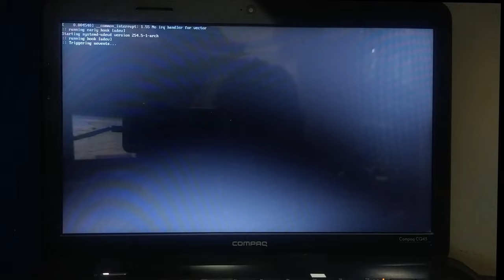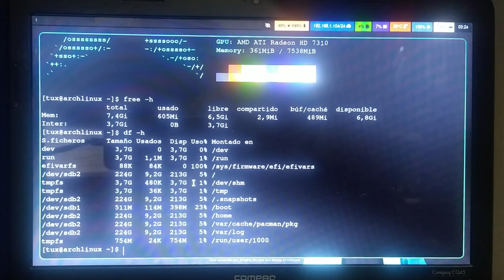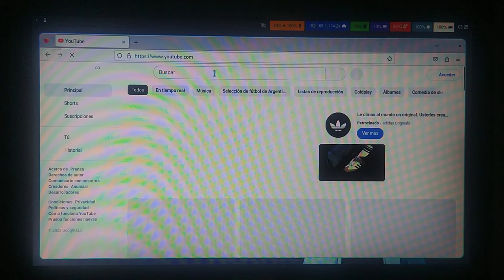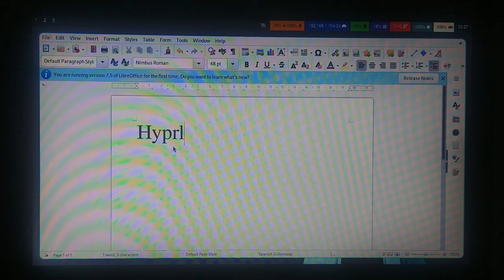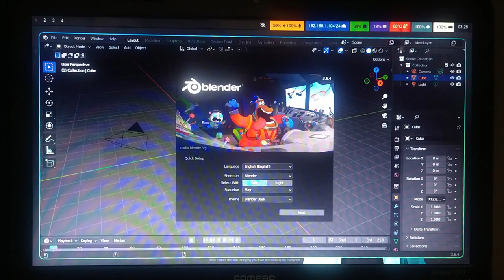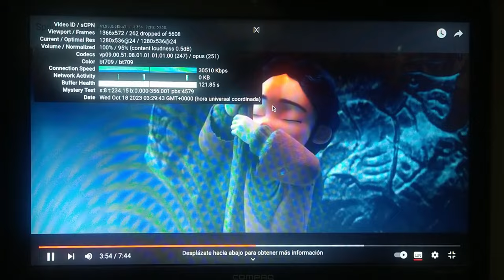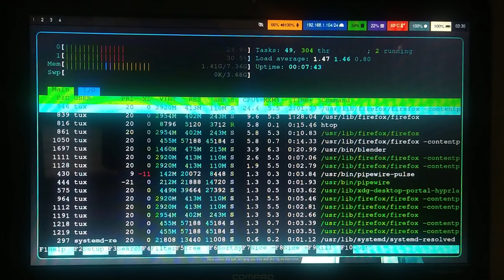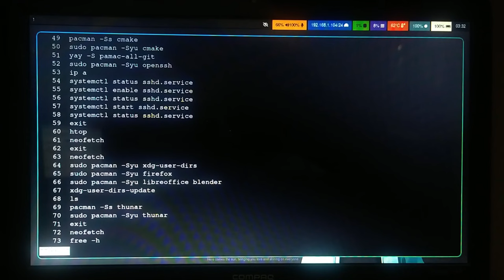Hyprland en Arch Linux - con waybar y wofi | Prueba de desempeño. 🐧✅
Hyprland es un servidor gráfico de ventanas (compositor) dinámico de ventanas en mosaico para Wayland, que ofrece animaciones fluidas, ventanas en mosaico dinámico y esquinas redondeadas, utiliza la biblioteca wlroots​, así como lo hace Sway, está escrito en C++, y tiene como objetivo brindar una experiencia agradable​.
Fuente:  Wikipedia

Se lanza:
Kitty, Emulador de terminal en Escritorio 1.
Firefox con Youtube y corto "Spring" de blender movie en Escritorio 2.
Writer de LibreOffice en Escritorio 3.
Blender en Escritorio 4.
Varias ventanas con kitty en Escritorio 5.

INSTALACIÓN
Se utiliza el script archinstall de la imágen iso de octubre de 2023, seleccioné instalar el Entorno de Escritorio Hyprland, con pipewire y gestor de arranque de systemd.

COMANDOS POST INSTALACIÓN

    1  sudo pacman -Syu
    2  cd .config/
    3  ls
    4  cd hypr/
    5  ls
    6  nano hyprland.conf
Se cambia teclado en Español, lanzar barra waybar.
    8  pacman -Ss waybar
    9  sudo pacman -Syu waybar
   10  exit
   11  cd .config/
   12  ls
   13  ls
   14  mkdir waybar
   15  cd waybar/
   16  ls
   17  cp /etc/xdg/waybar/config ./
   18  cp /etc/xdg/waybar/style.css ./
   19  ls

   21  nano config
   22  exit
   23  cd .config/kitty/
   24  ls
   25  nano kitty.conf
   26  exit
   27  sudo pacman -Syu neofetch
   28  neofetch

   30  cd
   31  cd .config/
   32  ls
   33  cd waybar/
   34  ls
   35  nano config

Instalar algunas fuentes para que se vean los íconos en waybar:
   37  sudo pacman -Syu adobe-source-code-pro-fonts noto-fonts-emoji otf-font-awesome ttf-droid ttf-fantasque-sans-mono ttf-jetbrains-mono ttf-jetbrains-mono-nerd
   38  exit
   39  sudo pacman -Syu
   40  sudo pacman -Syu base-devel git
   42  ls
   43  cd yay
   44  ls
   45  makepkg -si
   46  cd
   52  sudo pacman -Syu openssh
   53  ip a
   54  systemctl status sshd.service
   55  systemctl enable sshd.service
   56  systemctl status sshd.service
   57  systemctl start sshd.service
   58  systemctl status sshd.service
   59  exit
   60  htop
   61  neofetch
   62  exit
   63  neofetch
   64  sudo pacman -Syu xdg-user-dirs
   65  sudo pacman -Syu firefox
   66  sudo pacman -Syu libreoffice blender
   67  xdg-user-dirs-update
   68  ls
   69  pacman -Ss thunar
   70  sudo pacman -Syu thunar
   71  exit
   72  neofetch
   73  free -h
   74  df -h
   75  htop
   76  clear
   77  history | less
   78  history | more
   79  exit

Configuración adicional:
wofi utiliza el tema wofi-arc-dark

Se instala:
extra/xdg-desktop-portal-hyprland 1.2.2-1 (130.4 KiB 350.2 KiB) (Instalado)
    xdg-desktop-portal backend for hyprland
yay -S xdg-desktop-portal-hyprland

Y se agrega el módulo  hyprland/workspaces en el archivo de configuración de waybar:

  "hyprland/workspaces": {
    "format": "{name}",
    //"format": "{name}: {icon}",
    //"format": "{icon}",
    "show-special": false,
    "on-click": "activate",
    "all-outputs": true,
    "sort-by-number": true,
    "format-icons": {
      "1": "main  ",
      "2": "2  ",
      "3": "3  ",
      "4": "4  ",
      "5": "5  ",
      "6": "6  ",
      "7": "7  ",
      "8": "8  ",
      "9": "9  ",
      "10": " 10 ",
      "focused": "",
      "default": "",
    "on-scroll-up": "hyprctl dispatch workspace e+1",
    "on-scroll-down": "hyprctl dispatch workspace e-1",

Este módulo lo tomo de la configuración de JaKooLit, no se ven los iconos por cuestion de las fuentes :-)